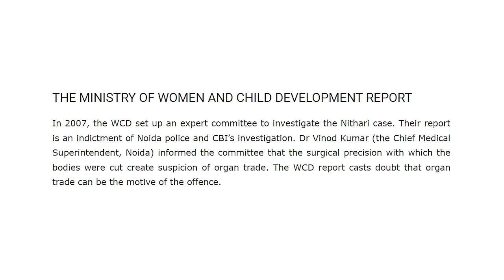Secrets Hidden in Noida Nithari Sector-31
My Second Single "JAANA" is out on all platforms now

The 2006 Noida serial murders occurred in the house of businessman Moninder Singh Pandher in Sector-31, Noida near Nithari village, Uttar Pradesh, India between 2005 and 2006